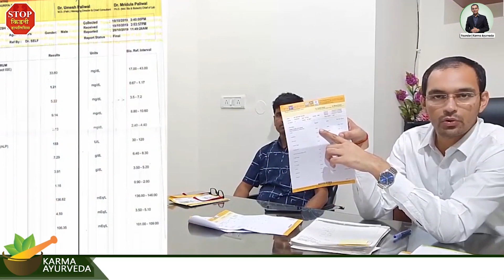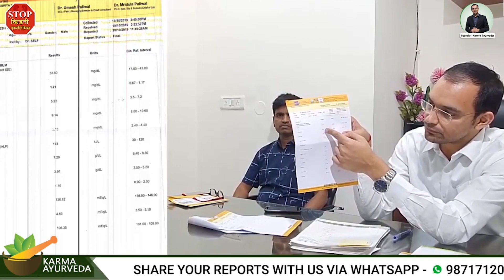Is Cauliflower good for kidney patients? l Phool Gobhi l Benefits and its side effects (in Hindi)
Lots of people have asked why cauliflower for kidney patients is not good? What are cauliflower side effects, why kidney patients should not include cauliflower in diet, and what to eat when you have kidney_disease? In order to answer the above mentioned questions, we have decided to make this video in which you will get to know why cauliflower vegetables for kidney patients are not healthy? Along with that, for your kidney disease why you should take kidney treatment in Ayurveda?

The diet of a kidney disease survivor is very different from a healthy person. A patient is not allowed to eat foods rich in protein, potassium, phosphorus, sodium, sugar, and fat. So, it is very difficult to find what to add in the diet of a kidney disease survivor. On the other hand, if you talk about cauliflower for a kidney patient, then it depends on his health condition. It is better for you and for your kidney patient to take the advice from the doctor or dietician before including anything in the diet.

If someone is suffering from the problem of proteinuria in which his protein leaks out with the urine. In that condition, you will never analyze how much protein a patient can consume. So, it is better to follow the instructions of the doctor or Ayurvedachrya. On the off chance, if you are a kidney patient and you do not know which fruits and vegetables you should eat or avoid, then connect with Karma Ayurveda. Here, Dr. Puneet_Dhawan will give you a diet plan according to your kidneys’ health. And, with the help of Ayurvedic_treatment, he will terminate your kidney disease. To know why cauliflower is not good for kidney patients, watch the video till the end.

ADDRESS - KARMA AYURVEDA DELHI G-20, N.D.M.1, PLOT NUMBER B-2,3,4 OPPOSITE N.I.M.S, NETAJI SUBHASH PLACE, PITAMPURA, DELHI- 110034

Is Cauliflower good for kidney patients?, cauliflower for kidney patients,Cauliflower (Phool Gobhi) benefits and its side effects, diet for kidney patients,phool gobhi ke fayde, phool gobhi ke nuksan,vegetables for kidney patients